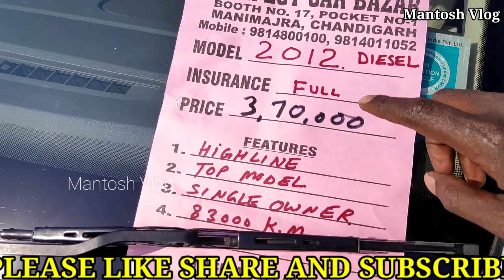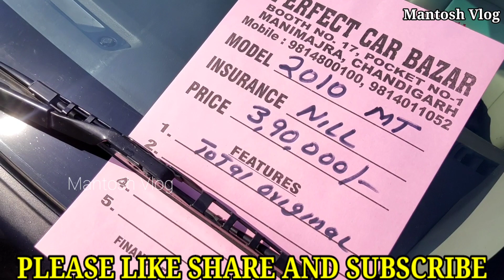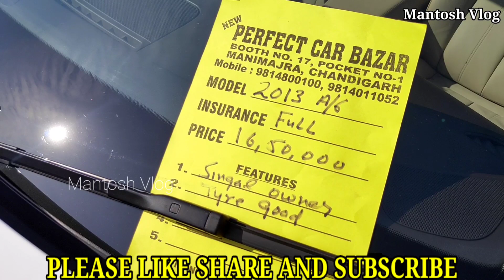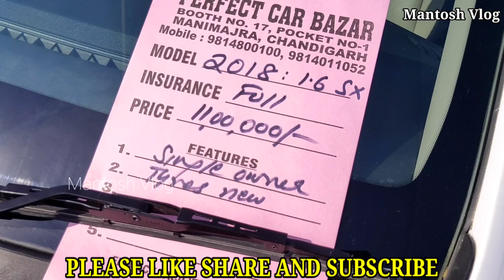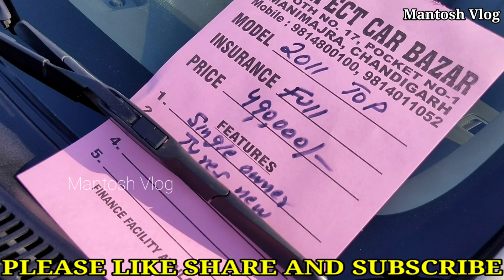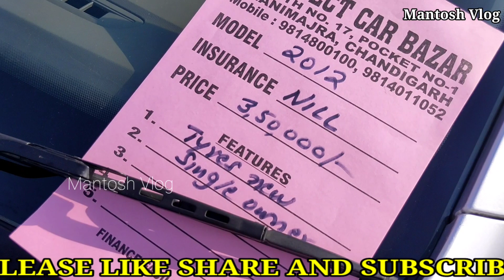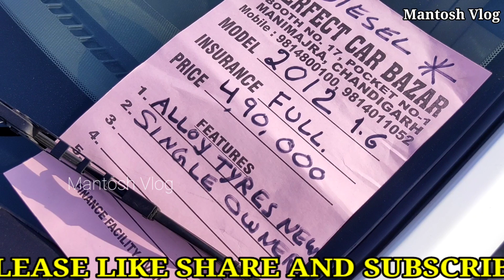Car Bazar Chandigarh | Second Hand Car Bazar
Chandigarh Car Bazar || Second Hand Car Bazar, Used Car Bazar

New Perfect Car Bazar Chandigarh

Mohali Car Bazar
Chandigarh Car Bazar,
Car Mandi Chandigarh,
patran Car Bazar,
Car Mandi Ludhiana,
UsedCarBazar,
CAR Bazar Ki
Vedio Shoot K liye Call kre